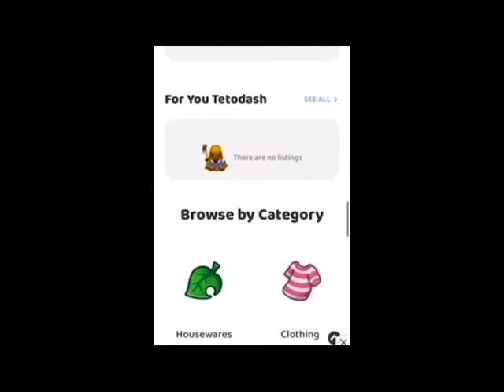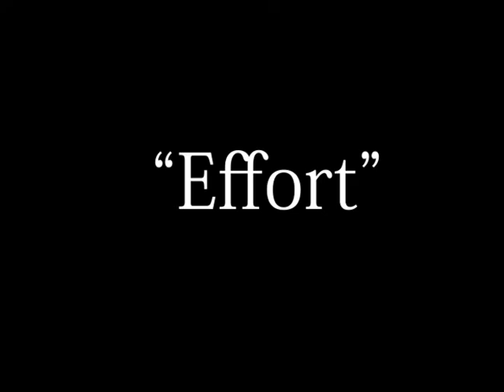Animal Crossing Problems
I have many problems. Don't be like me.